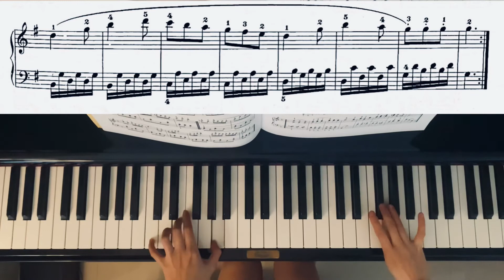Carl Czerny Op.599 No.41 by ANKI PIANO [with sheet music]